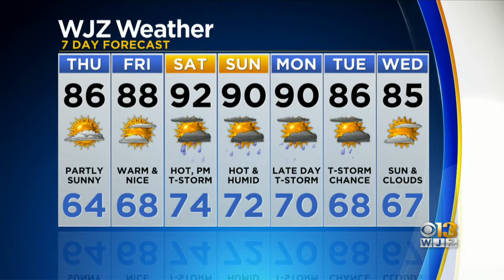Chelsea Ingram Has An Updated Look At Your Forecast